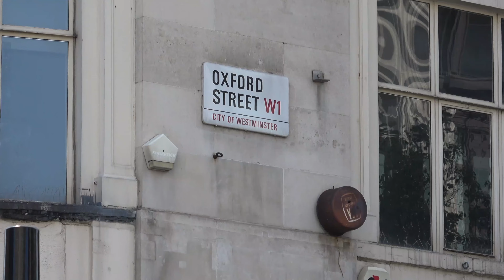THE NAME IS STREET...BOND STREET (AND OXFORD STREET, TOO) (4K)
Bond Street is one of the most upscale shopping streets in London. It's divided into Old Bond Street and New Bond Street, and no, the street was not named after James Bond. Oxford Street is not only the busiest shopping street in London, but it may be the busiest shopping street in Europe. Either way, don't forget to hit the ATM before you come here!